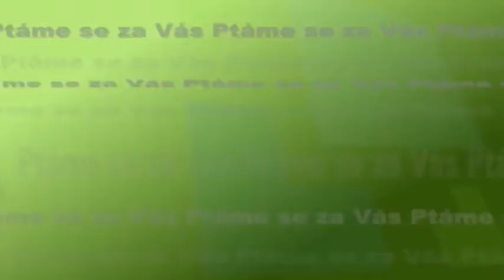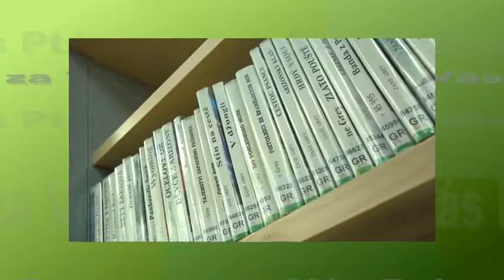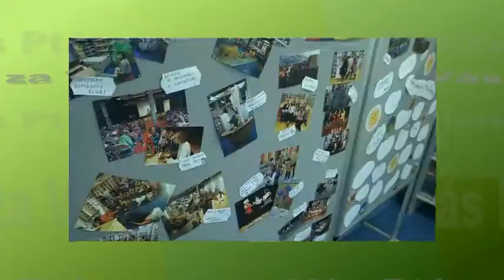Oceněná knihovna chystá řadu novinek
Knihovna města Hradce Králové letos získala nejvyšší ocenění pro děti v soutěži Kamarádka knihovna. Nejen o ocenění, ale také o plánech do následujících měsíců jsme hovořili s ředitelkou Knihovny města Hradce Králové Barborou Čižinskou.